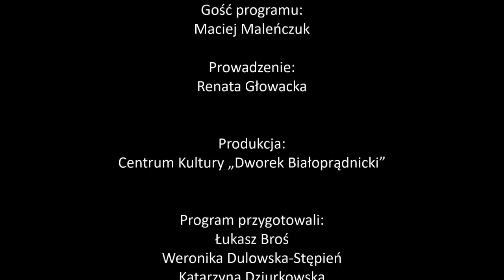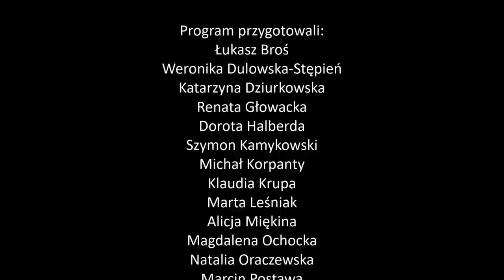MACIEJ MALEŃCZUK | Świat na głowie #41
Niekwestionowana osobowość w świecie polskiej muzyki. Kilkanaście albumów studyjnych, koncertowe, kompilacje, współpraca z wieloma artystami, lata na scenie i charyzma sprawiły, że najprawdopodobniej nie ma osoby, która o nim nie słyszała. Gościem na kanale DWOREK.TV jest Maciej Maleńczuk.

Jest szczery i bezpośredni przez co wzbudza kontrowersje. Jak sam mówi, żeby oceniać tak krytycznie ludzi powinien być kryształowo czysty, ale się nie udało 😊 Podczas spotkania z Renatą Głowacką w programie „Świat na głowie” jak zawsze mówi to co myśli. Artysta opowie o swojej najnowszej płycie, latach spędzonych z gitarą na ulicy, późnej nauce gry na saksofonie oraz współpracy z jazzmanami. Będzie też o ćwiczeniach, córkach, życiu na wsi oraz dobrych i złych stronach pandemii.

Na naszym kanale znajdziecie również koncert artysty zarejestrowany w Centrum Kultury Dworek Białopradnicki. Usłyszycie utwory z ostatniej płyty „Klauzula Sumienia”, ale też znane piosenki z poprzednich płyt.